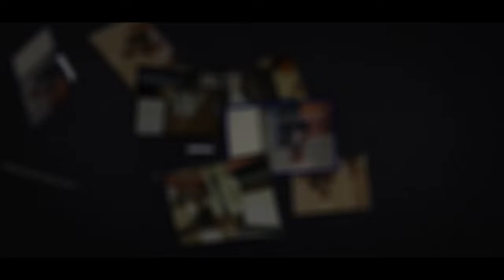Upgrade your Business | Business Consulting | English Business Motivation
About Faizal Rahman
He is finance expert by profession, entrepreneur by enthusiasm, speaker, trainer and coach by passion.

He serves in many small/media sized companies in their system building, staff training and finance consultation.

He gives corporate and public training sessions across the GCC countries (United Arab Emirates, Saudi Arabia, Kuwait, Qatar, Oman & Bahrain) and in India. Below are some of his main training programs!

Corporate programs
Work Values Workshop [Culture building program] All employees
Power Selling Workshop [Professional sales training] Sales team
Smart at Money Workshop. All employees

Public programs
Action Mastery [Master of actions program]
Effective Speaker Training [Public speaking training]
Born To Lead [Leadership Program]

Faizal Rahman
Living to Inspire
CPFRAHMAN
Mind power training
NLP
Transactional Analysis
Psychology
Success
Motivational Videos
Public speaker
Trainer
Malayalam motivational videos
English motivational videos
Students
Self-confidence
Life
Parenting
Hypnotism
Time Management
Manager
Leadership
Business
Entrepreneurship
Goal
Tension
Disappointment
Failure
Child
Action Mastery
Pro-Mastery
Strategy consultant

Helloo!!

നിങ്ങളുടെ ജീവിത വിജയത്തിന് വഴിതിരിവാകുന്ന,
FR Life Skills (P) Ltd നടത്തുന്ന Break N' Boost 21days workshop പ്രോഗ്രാമിനെക്കുറിച് കൂടുതൽ അറിയുവാനും ഞങ്ങളുടെ ടീമിന്റെ ഭാഗമാവാനും താഴെ കാണുന്ന whatsapp ഗ്രൂപ്പിൽ join ചെയ്യൂ...

Advantages by joining the  group 🎯

👉🏻7 Experienced Trainers
👉🏻21 Days Mentor Support
👉🏻100 days BN'B Support.
👉🏻പഠിച്ച ശീലങ്ങളെ continue ചെയ്യാൻ BN'B Connected.
👉🏻Experienced trainers ന്റെ sessions attend ചെയ്യാൻ BN'B Extended.
👉🏻ഒരു വർഷം മുഴുവൻ access ചെയ്യാൻ കഴിയുന്ന BN'B വാച്ച് Videos.
👉🏻ജീവിതവിജയം കൈവരിച്ചവരുടെ experience share ചെയ്യുന്ന sundayboost sessions.
👉🏻ശരീരികവും മനസുകവുമായ നിങ്ങളുടെ ആരോഗ്യത്തെ സംരക്ഷിക്കുവാൻ Morning meditation Sessions.
👉🏻Living to Inspire Community(Group of Positive Minded People)
👉🏻കഴിവുകളെ പുറത്ത് കൊണ്ടുവരാൻ സഹായിക്കുന്ന BN'B youtube channel

കൂടാതെ മറ്റു free സെഷൻസും നിങ്ങൾക് attend ചെയ്യാം.

Be a part of a growing community!